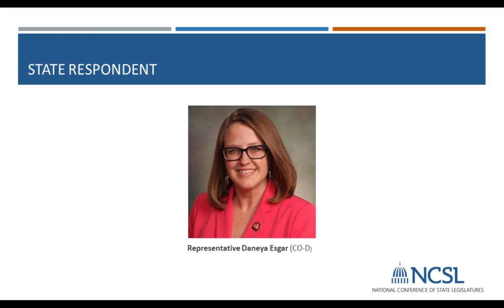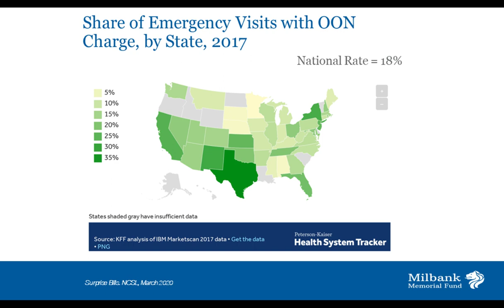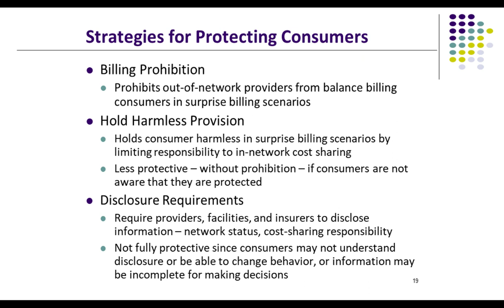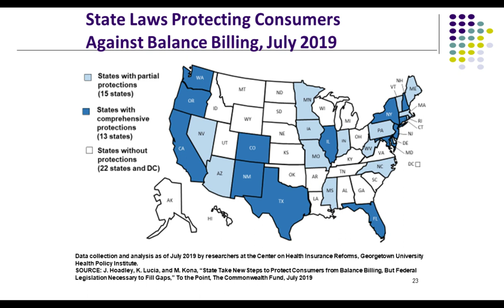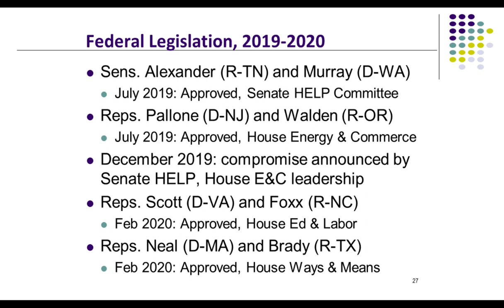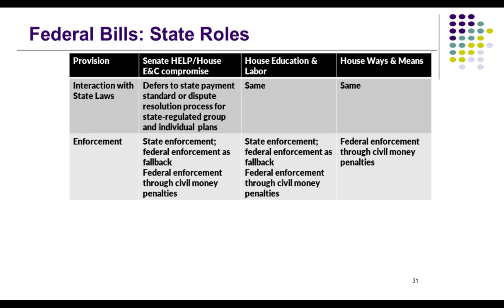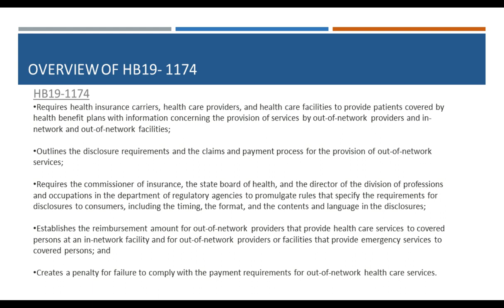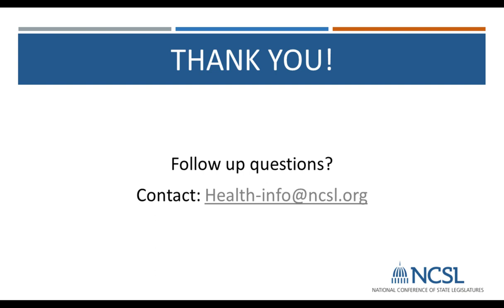Webinar | Taken By Surprise State Approaches to Surprise Medical Billing Webinar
Surprise, or balance, medical billing often happens when consumers unknowingly receive care at a facility or by a provider outside their health plan’s network. Depending on what their insurer pays, if anything, the patient is left to pay the remainder of the bill to the provider. States have undertaken various approaches to help protect consumers from these unexpected bills with an eye toward maintaining access to providers and keeping premiums low. This webinar will examine the various factors that contribute to surprise billing situations and provide attendees with examples of state policy options to address this issue.